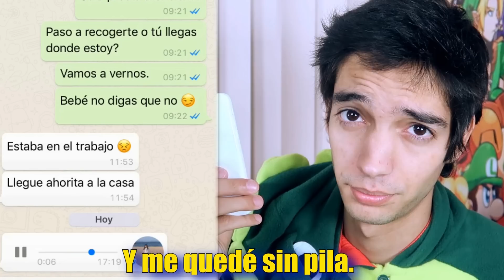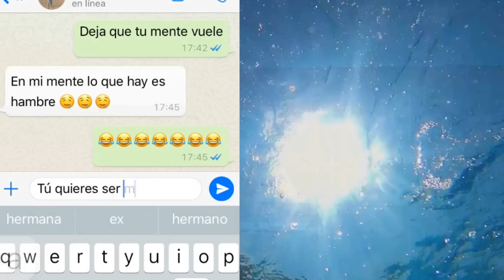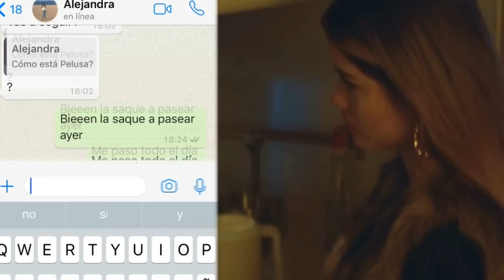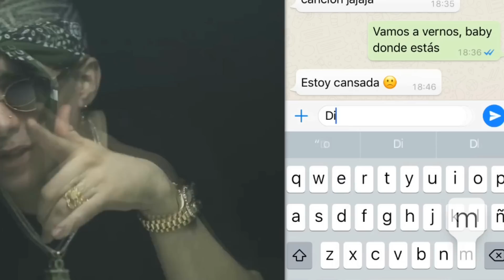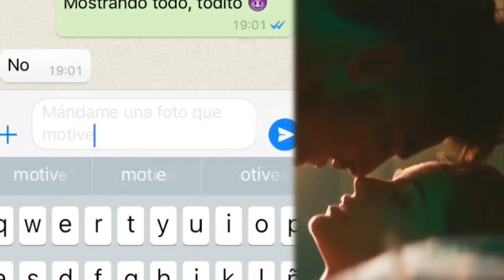BROMA PESADA a mi EX AMIGA con LETRA de CANCION J BALVIN, MALUMA y BECKY G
Broma a mi ex amiga con letra de canción.

Broma con letra de cancion de J Balvin, Maluma y Becky G. Broma por Whatsapp con letras de canción, final inesperado.

Resumen: Esta es la continuación del vídeo anterior, donde Alejandra una ex amiga me escribe por equivocación y decido llevar las cosas a otro nivel con letras de canciones y con ayuda de Deadpool.